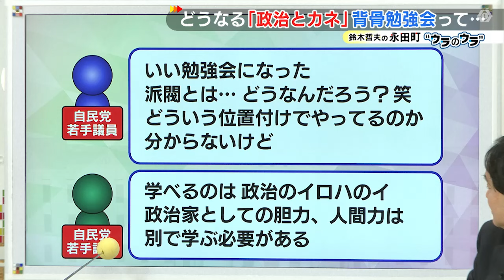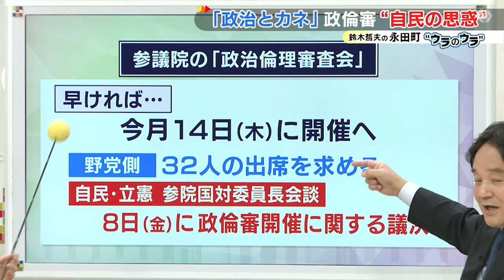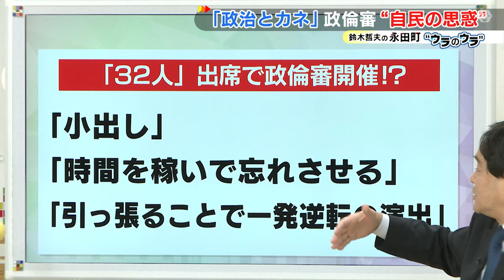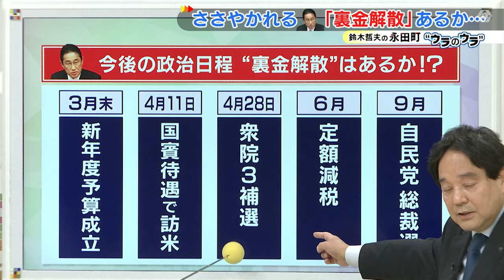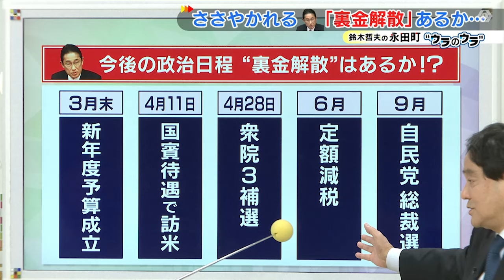このタイミングで自民若手議員が“戦前史”学んだ「背骨勉強会」…政治とカネの問題はどうなるのか ジャーナリストの鈴木哲夫さんが語る“裏金解散”はあるのか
3月4日、参議院の予算委員会が始まりましたが、野党側は政治資金報告書に不記載があった32人の議員の政倫審への出席を求めています。同じ日、自民党の若手議員が出席したのが 背骨勉強会 ですが、テーマは『政治家のための「戦前史」』でした。

裏金問題に対する追及は続いていて、参議院の政治倫理審査会は早ければ3月14日に開かれますが、ジャーナリストの 鈴木哲夫 さんが取材した今後の行方について解説しました。

2024年3月5日放送